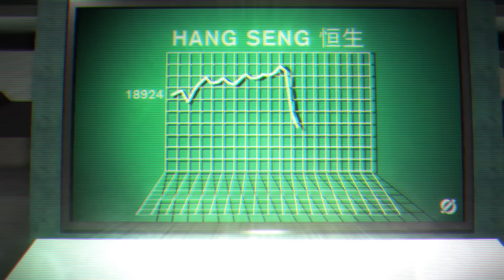Nøtel (Lobby Trailer) ~ Kode9 x Lawrence Lek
This is a trailer from the Kode9 / Lawrence Lek live show 'Nøtel'